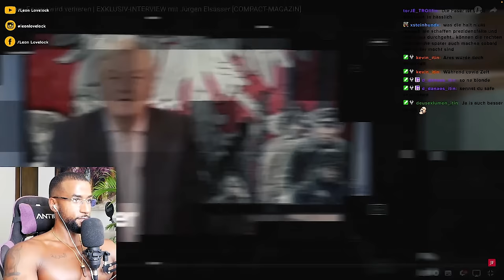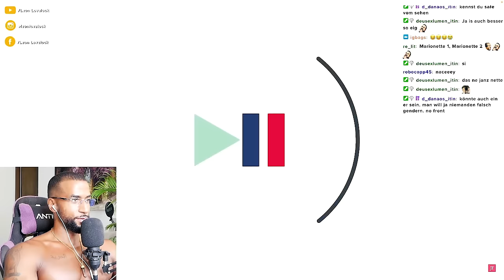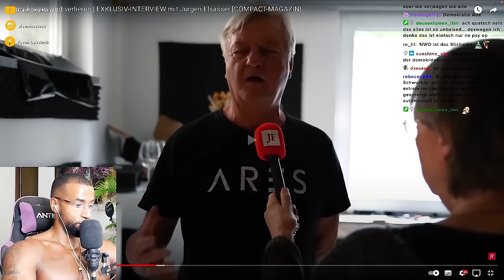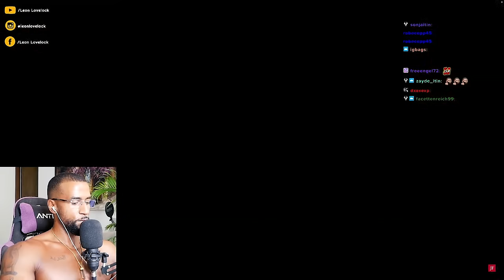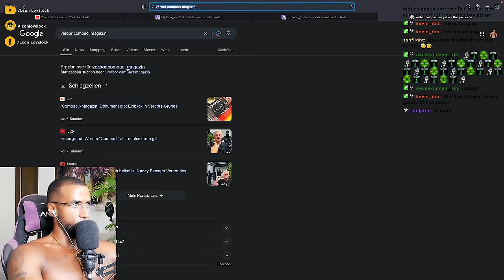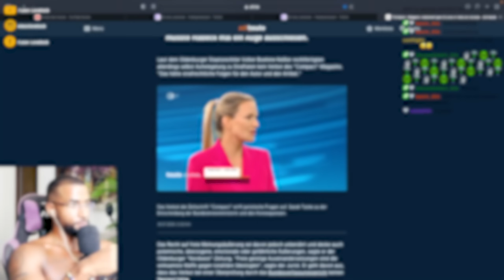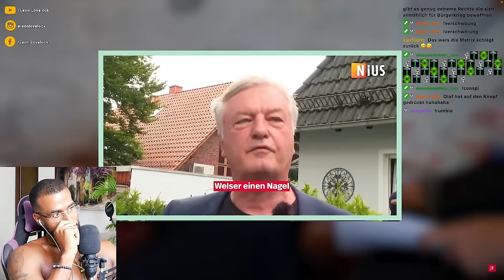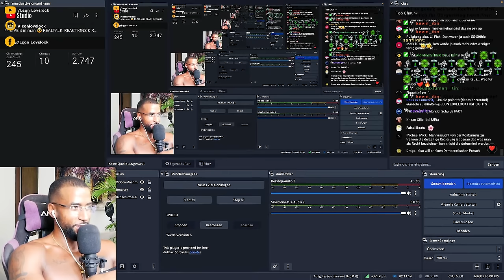MEINUNGSDIKTATUR in DEUTSCHLAND!? 😱 JÜRGEN ELSÄSSER PACKT AUS! [INTERVIEW] REACTION - Leon Lovelock